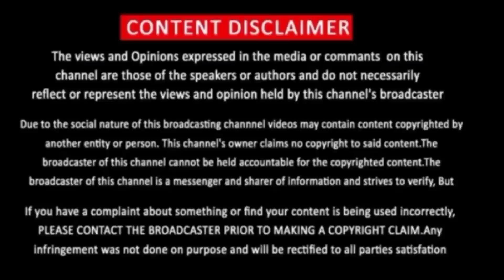Bigg Boss 6 Day 52 Full Episode | Review | Tamiltalkies | BB 6 Tamil | BB6